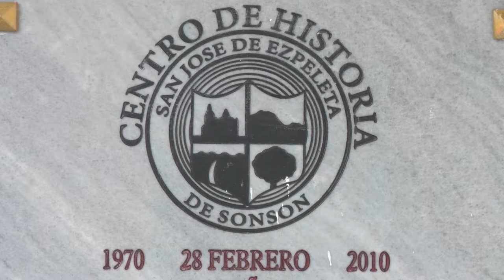CENTRO DE HISTORIA DE SONSÓN RENUEVA SU SEDE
El Centro de Historia San José de Ezpeleta de Sonsón renueva su sede ubicada en la Casa de la Cultura “Roberto Jaramillo Arango”.